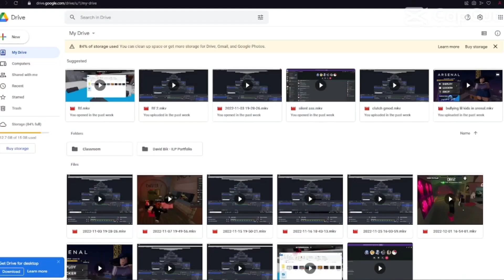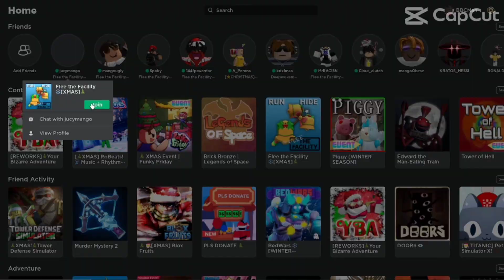Jumpscare! (Roblox: Flee The Facility)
This kid is so ugly (ram)